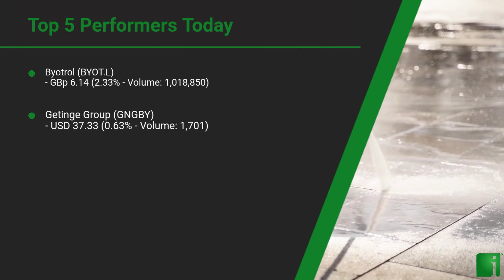InvestorChannel's Disinfection Watchlist Update for Wednesday, June 23, 2021, 16:06 EST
Watchlist Companies:
- 3M Company (MMM) USD 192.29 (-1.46%)
- Evonik (EVK.DE) EUR 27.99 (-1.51%)